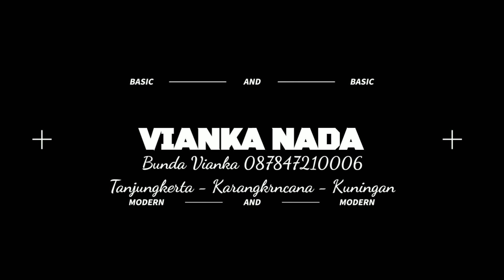VIANKA NADA PURUNYUS INDAH AMOY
VIANKA NADA
Tanjungkerta - Karangkancana - Kuningan

AS PRODUCTIONS
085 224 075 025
Sedong Kidul - Sedong - Cirebon